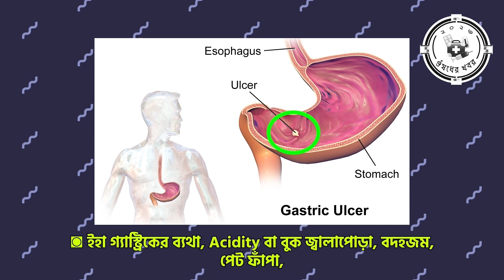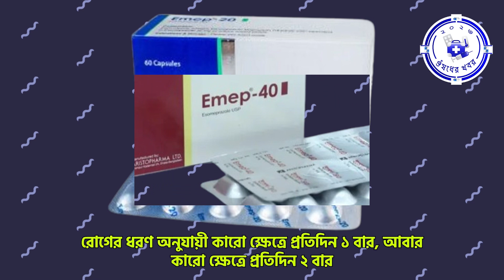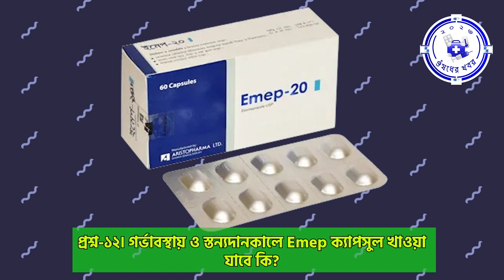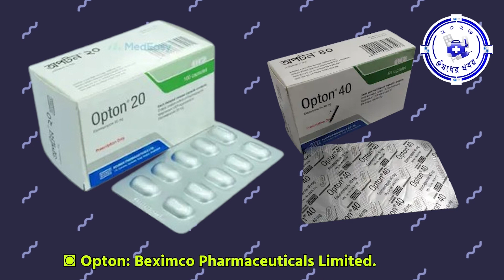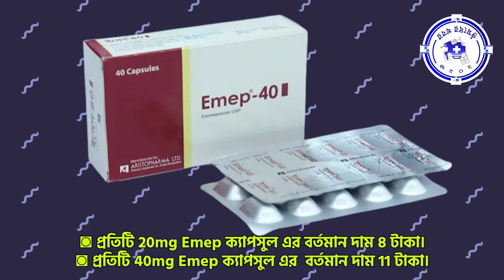Emep ক্যাপসুলের কাজ, ব্যবহার, মূল্য, খাবার নিয়ম, প্রয়োজনীয়তা, পার্শ্ব প্রতিক্রিয়া, সতর্কতা প্রভৃতি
◙ প্রতিটি 20 মি.গ্রা. Emep এর বর্তমান দাম 8 টাকা।
◙ প্রতিটি 40 মি.গ্রা. Emep এর বর্তমান দাম 11 টাকা।
এই ভিডিও টি থেকে নিম্নলিখিত সকল প্রশ্নের উত্তর পাবেন:
১। EMEP কি?
২। ইমেপ প্রস্তুতকারি কোম্পানির নাম কি?
৩। EMEP এর জেনেরিক নাম কি?
৪। EMEP এর কাজ কি? বা কোন কোন ক্ষেত্রে EMEP ব্যবহার করা হয়?
৫। EMEP কখন, কিভাবে ও কি পরিমানে খেতে হয়?
৬। আমার বাচ্চার বয়স দেড় বছর। আমি কি তাকে EMEP দিতে পারবো?
৭। EMEP এর কোনো পার্শ্ব প্রতিক্রিয়া আছে কি?
৮। গর্ভাবস্থায় ও স্তন্যদানকালে EMEP খাওয়া যাবে কি?
৯। ডাক্তার আমাকে পনেরো দিন EMEP খেতে দিয়েছিল। কিন্তু কয়েক দিন খাবার পরে আমি ভালো বোধ করছি। এখন কি ইহা খাওয়া বন্ধ করবো?
১০। কতদিন EMEP খেতে হবে?
১১। EMEP ব্যবহারে কি কি সর্তকতা অবলম্বন করতে হবে?
১২। কোন কোন ক্ষেত্রে EMEP ব্যবহার করা যাবে না?
১৩। EMEP অতিরিক্ত গ্রহণ করলে কি করবেন?
১৪। কিভাবে EMEP সংরক্ষন করবেন?
১৫। ডাক্তার আমাকে EMEP প্রেসক্রাইভ করেছেন। কিন্তু ফার্মেসিতে এটা পাওয়া যাচ্ছে না। এখন কি করবো?
১৬। EMEP এর সমোজাতীয় ঔষধ কোনটি?
১৭। EMEP এর দাম কত?